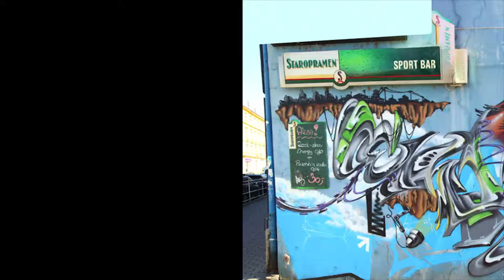Czech - Prague • Writers unknown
Land : Czech
Location : Prague
Writers : unknown

Spray on